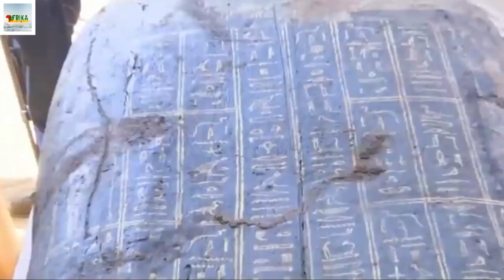Egypt Discovers 59 Intact Coffins Buried for over 2,500 years.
A total of 27 sarcophagi buried more than 2,500 years ago have been unearthed by archaeologists in an ancient Egyptian necropolis.
They were found inside a newly-discovered well at a sacred site in Saqqara, south of the capital, Cairo.
Thirteen coffins were discovered earlier this month, but a further 14 have followed, officials say.
The discovery is now said by experts to be one of the largest of its kind.
Saqqara was an active burial ground for more than 3,000 years and is a designated Unesco World Heritage Site.